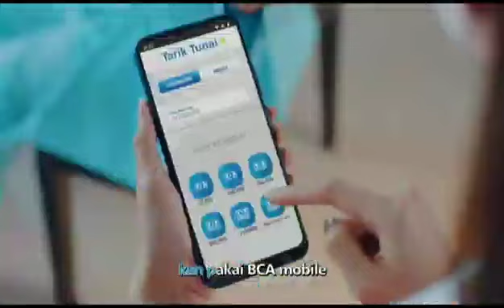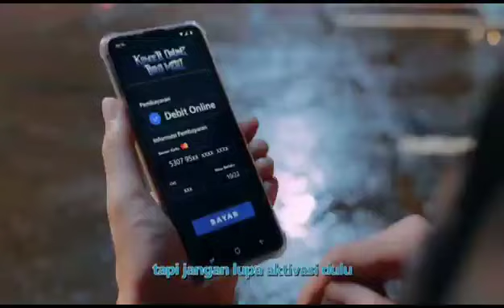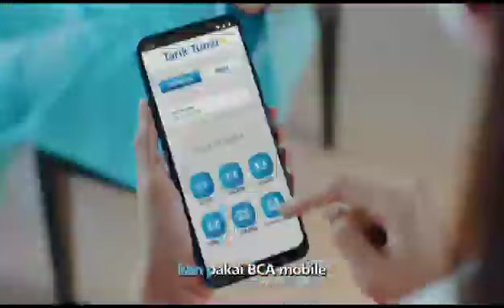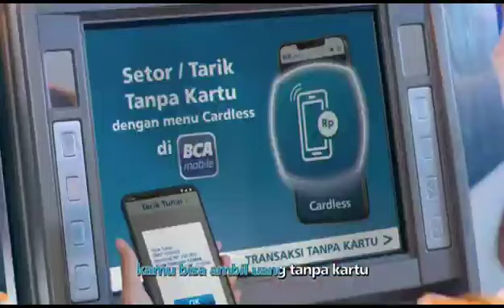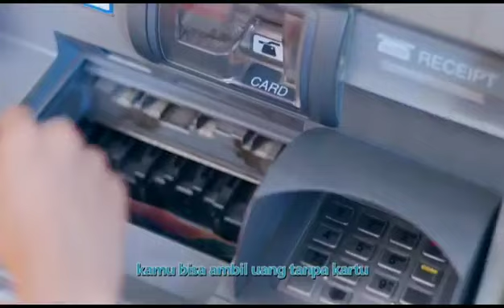mungkinkah stingky cover iklan BCA rocker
keren banget
siapa yang pada suka lagu lawas ?
jadi pengen nyoba cover biar kayak orang orang 🤣